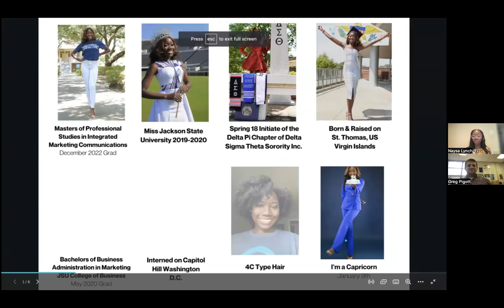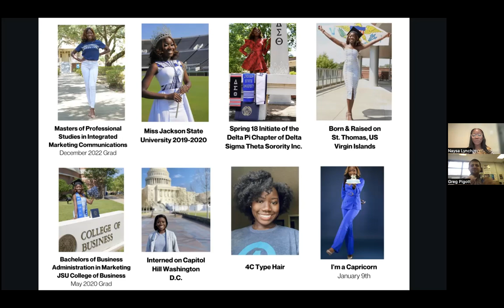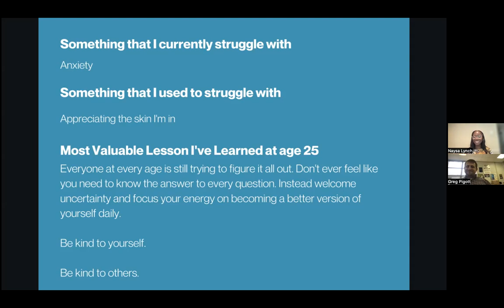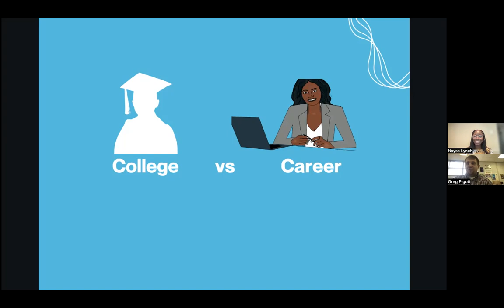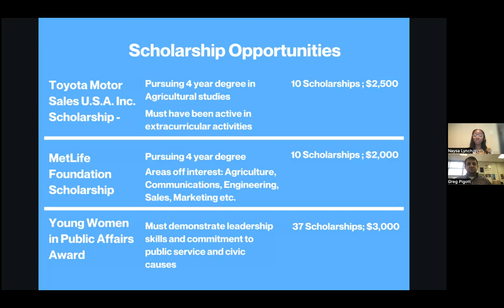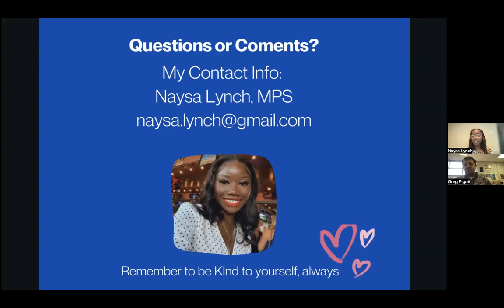Naysa Lynch- From The Virgin Islands to Miss JSU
We were joined by the 80th Miss Jackson State University Naysa Lynch. She shared her incredible journey from the Caribbean to Mississippi where she has become an incredible ambassador for Jackson State and marketing professionals!